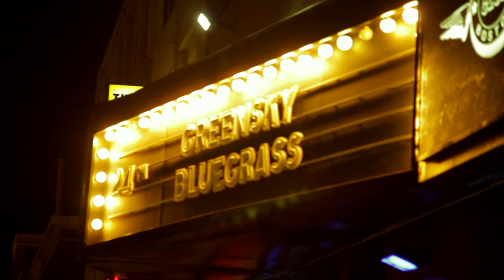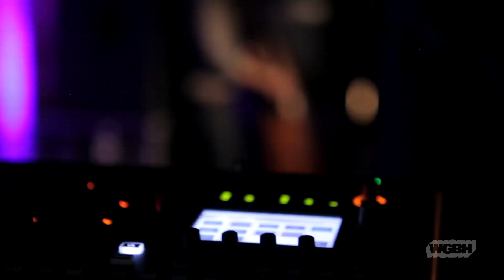WGBH Music: Greensky Bluegrass - Windshield (Live)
Paul Hoffman, vocalist and mandolin player, of Michigan-based, Greensky Bluegrass, talks about the process of recording their single "Windshield" in the studio versus playing it live. Watch Greensky Bluegrass perform "Windshield" live at the legendary Paradise Rock Club in Boston, MA.

Credits:
Greg Shea - Producer/Director/Camera/Editor
Alan Mattes - Recording Engineer
Andrea Wolanin - Camera
Kiva Kuan Liu - Camera
Trinidy Patterson - Camera
Marina Argyriou - Camera

For Crossroads Presents:
Kegan Harrington -- Producer

For Vanyaland / WGBH Music Correspondent:
Michael Christopher - Interviewer